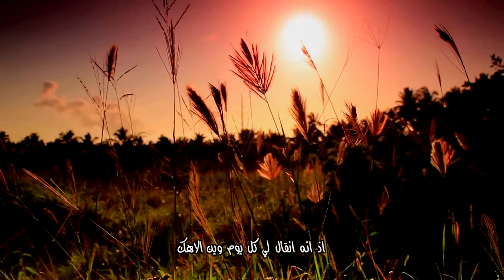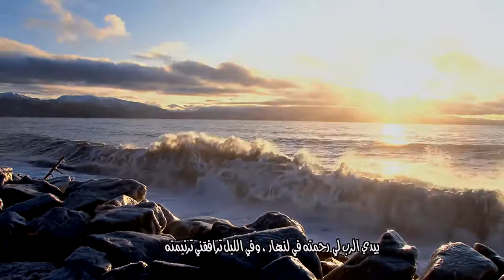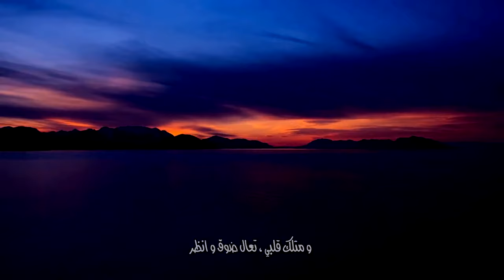المجلة السعودية | الحلقة رقم 22 | العلاقة مع الله | الطقوس المسيحية